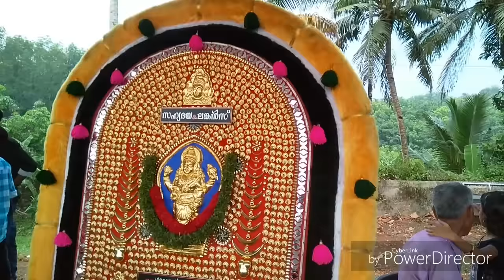Pampadi Rajan |Karavaloor Peedika Bhagavathy temple|ഗജരാജലക്ഷണപ്പെരുമാൾ പാമ്പാടി രാജൻ|2019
pampadi rajan # tag

 Gajaraja lakshanapperumal Pampadi Rajan at karavaloor peedika bhagavathy temple near punalur

വീഡിയോ ഇഷ്ടമായെങ്കിൽ Like ചെയ്യുക
ഇഷ്ടപ്പെട്ട വീഡിയോസ് ഷെയർ ചെയ്യുക
അഭിപ്രായം comment ചെയ്യുക
കൂടുതൽ വീഡിയോകൾ കാണുവാൻ ഈ യൂട്യൂബ്ചാനൽ സബ്സ്ക്രൈബ് ചെയ്ത് ബെൽ ഐക്കൺ എനേബിൾ ചെയ്യുക